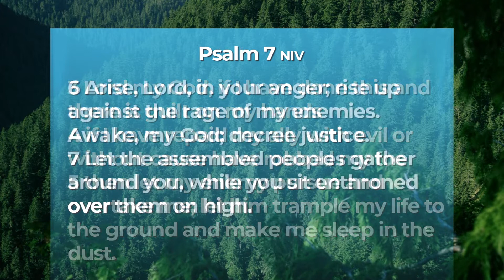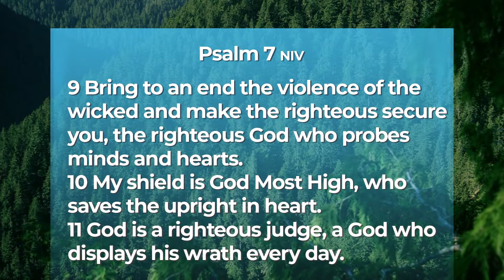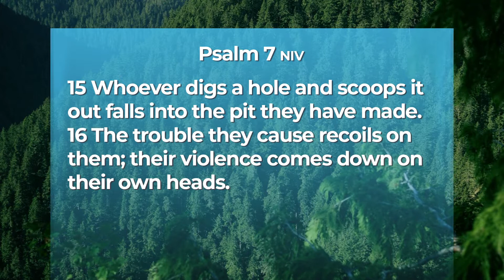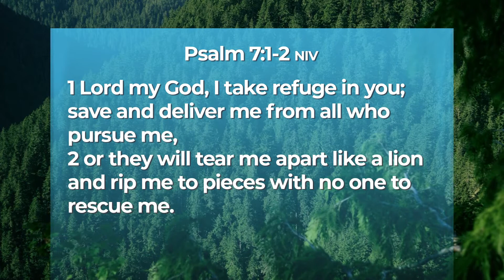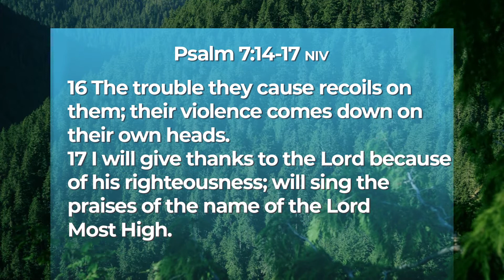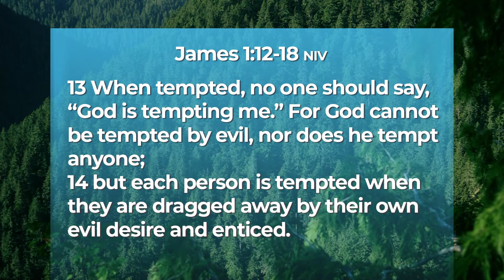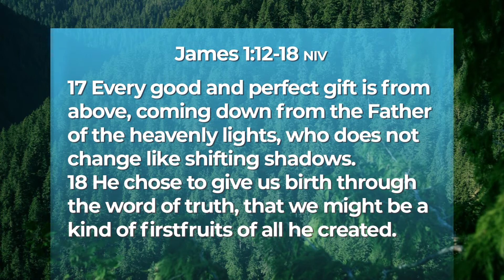Psalms with Sean - Week 9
Sean Sagert, director of pastoral care at Grant Memorial Church studies Psalm 7 with you.

If you have any need for prayer or someone to talk to, please don't hesitate to call.